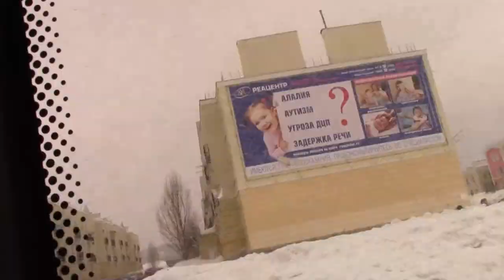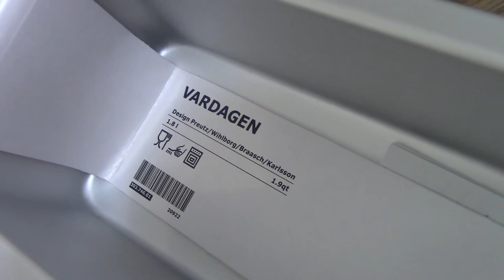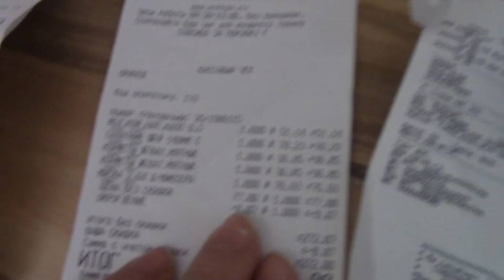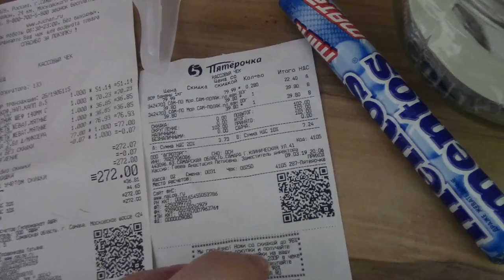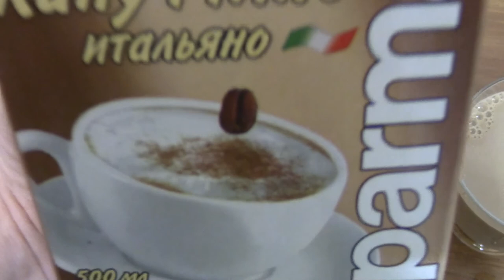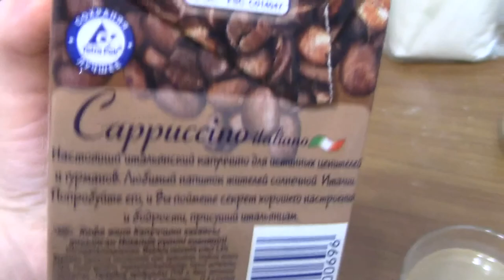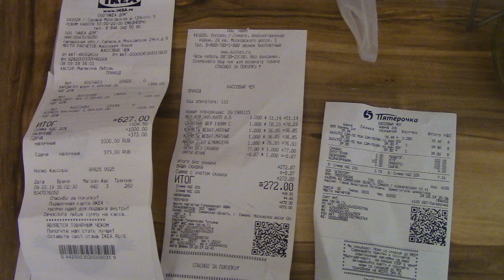Art Manij VLOG Поездка в Кошелев + обзор покупок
Как помочь каналу:
2.Поставь палец вверх к этому видео.
3.Напиши комментарий к этому видео. Желательно хороший.
5.Посмотри остальные видео на канале "Art Manij - Семейный канал"